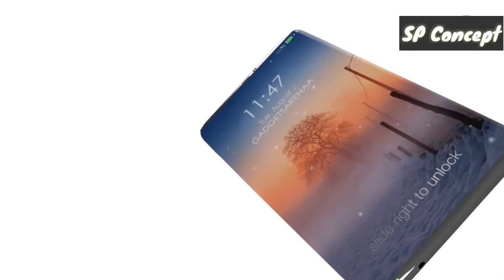Sony Xperia 10 Edge - Wirless Charging Battery - SP Concept 2019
Sony Xperia 10 Edge - New Wirless Charging - SP Concept 2019